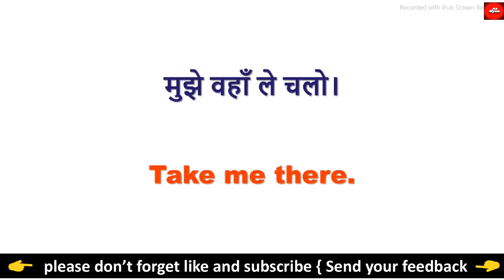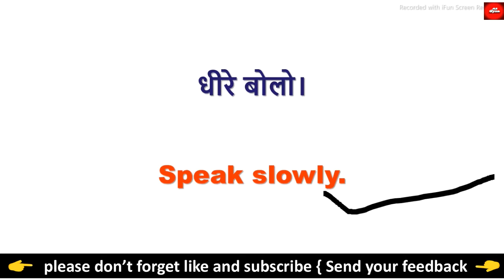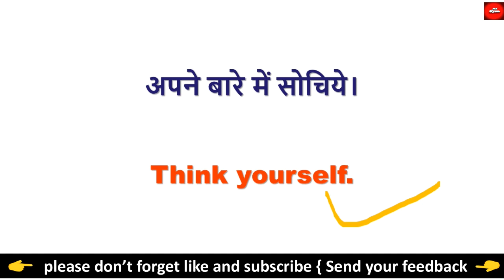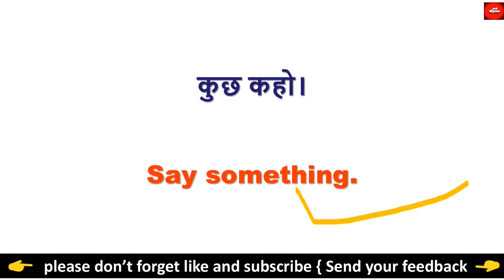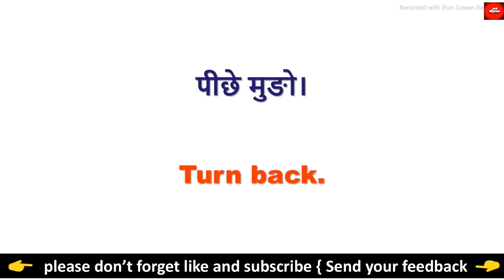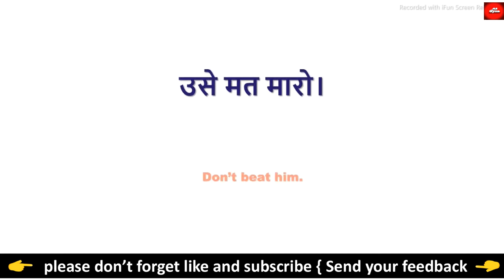Daily use english sentences | अंग्रेजी कैसे सीखें | Basic level english sentences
Hello in this video we will learn daily use english sentences with hindi meaning.
Hey everyone!

Spoken English
roj bole jane wale English
English speaking
video
english speaking practice
@a2 Gyan

english sentences
english words
English conversion
daily use english conversion
100 daily use english sentences,
a to gyan
English sentences